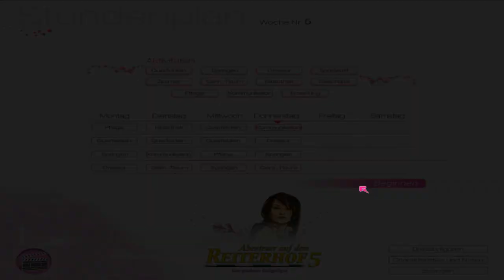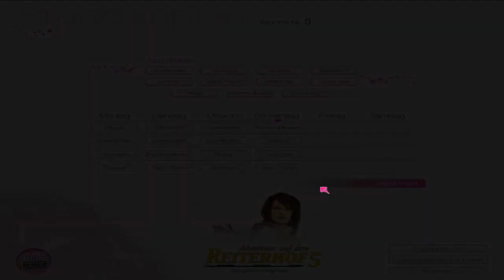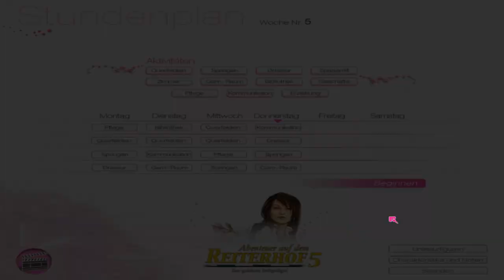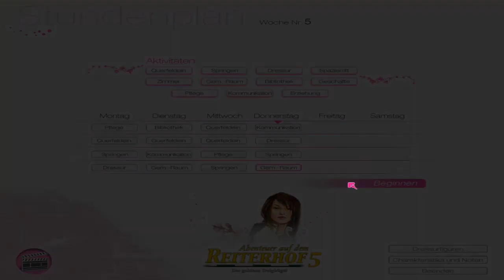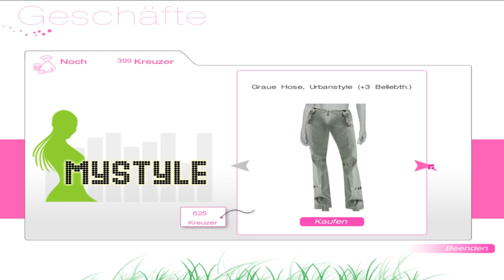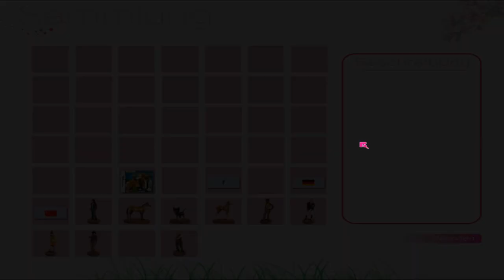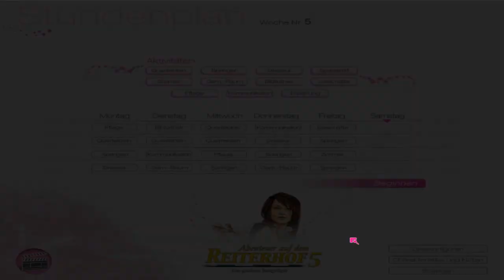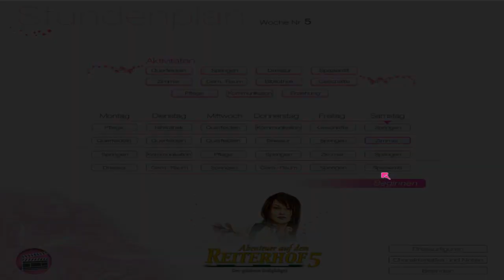Abenteuer auf dem Reiterhof 5 [Deutsch] #32 - Sportliche Abwechslung - Lets Play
Abenteuer auf dem Reiterhof 5 Der Goldene Steigbügel
Lets Play Abenteuer auf dem Reiterhof 5 Der Goldene Steigbügel

an meiner Seite Sassi!

Lets Play Abenteuer auf dem Reiterhof

Kommentiert von Peci
- TECHNISCHE INFOS
 Mikro: T-Bone SC440
 Aufnahme: Fraps
 Rendern:  Adobe Premiere